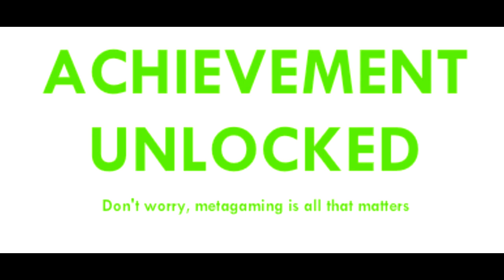Achievement Unlocked - Curse Rag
Composer: Minoff